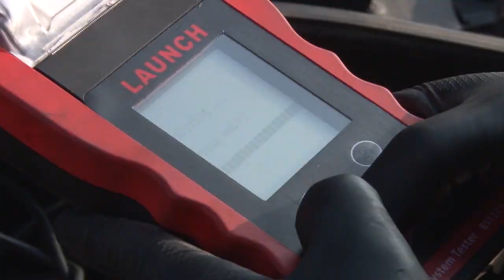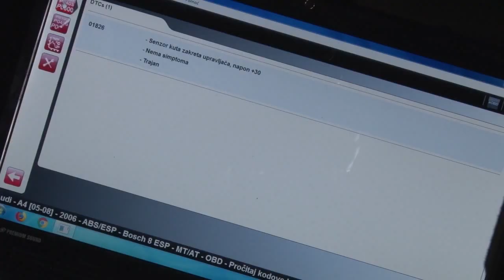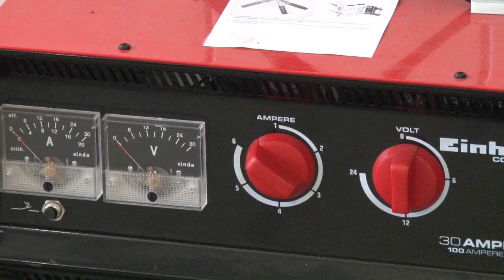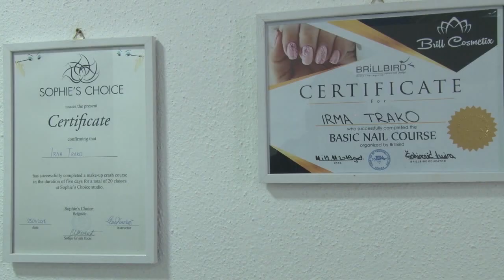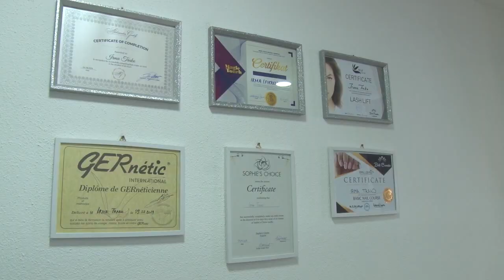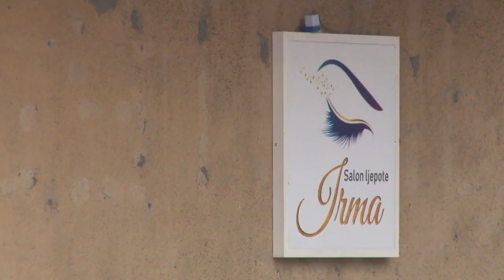Samo pozitivno 6